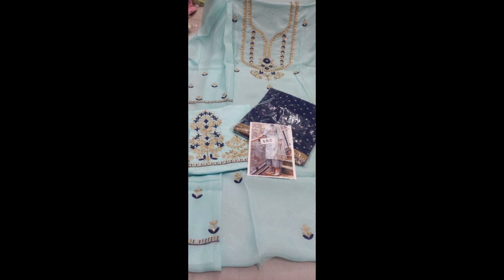ਗਰਮ ਵੈਲਵੇਟ ਦੇ ਸੂਟ ਆ ਗਏ ਵਰਕ ਹੋ ਕੇcolor option available aa g sare suits ch channel nu subsrbe v krdeo